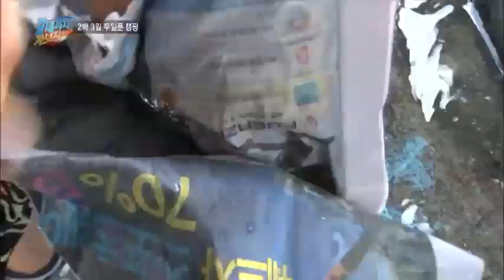무일푼 배우 유일한의 호일로 밥 짓기! 과연 그 맛은?_채널A_갈데까지가보자 35회